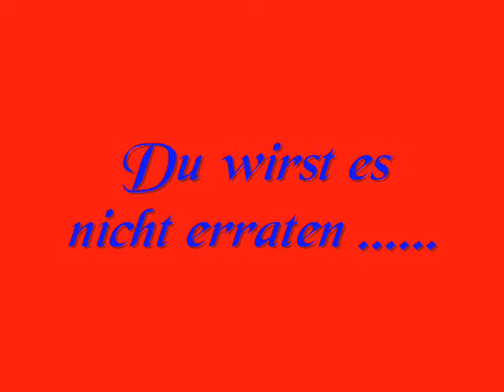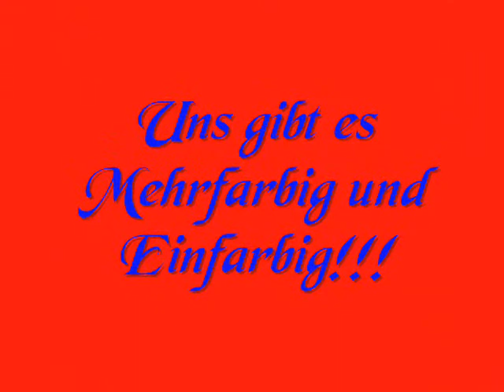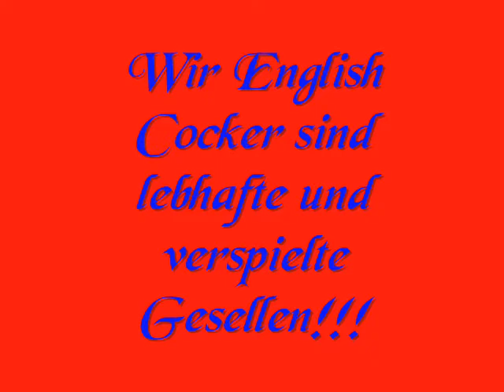Monster AG auf Abwegen!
Hier sind die schönsten Bilder von unseren Englisch Cocker.